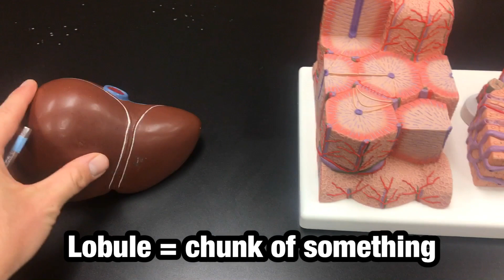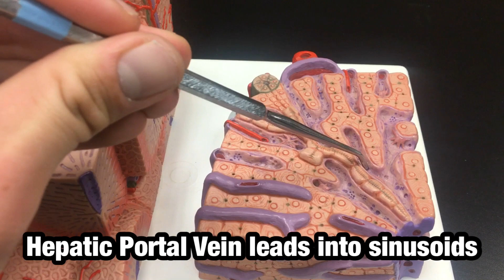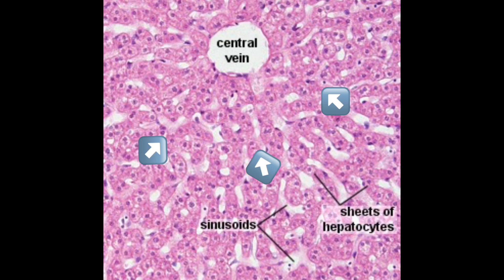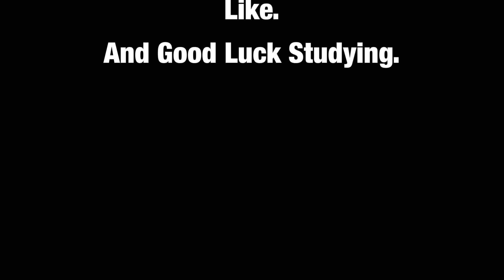What’s a liver lobule? - Ohio University - Anatomy & Physiology - BIOS 1310